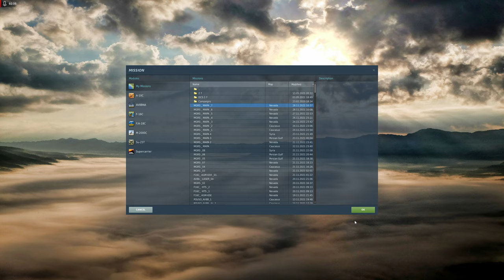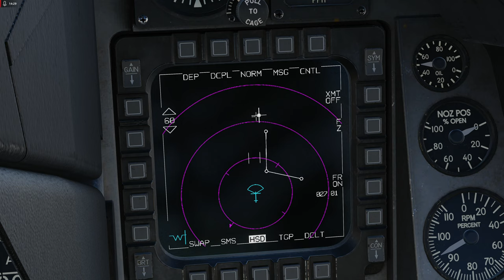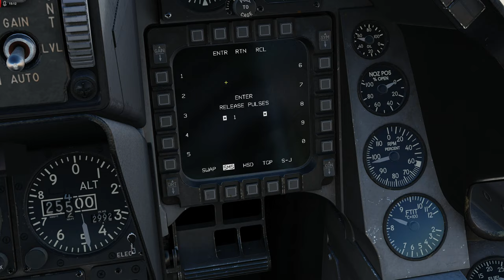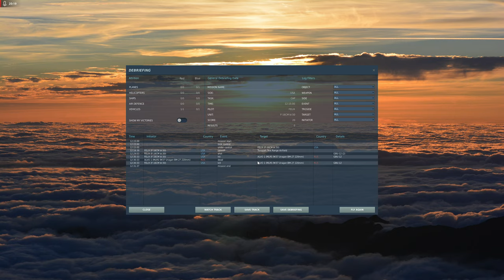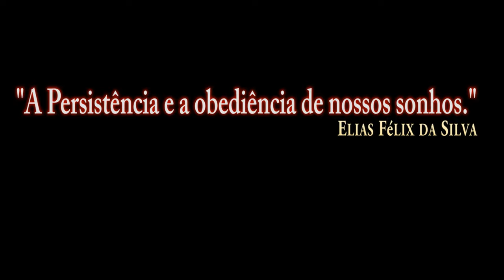DCS:F-16C Viper | JTAC | MGRS _ GBU-12 Laser /PT-BR_VÍDEO 1738